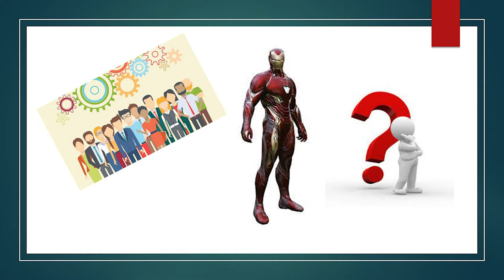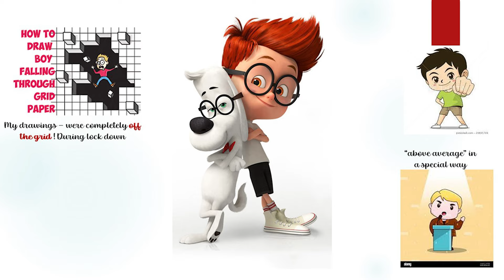Being Ordinary | Yashas Kumar | TEDxYouth@GEMSModernAcademy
Being extraordinary is something that's generally praised by society all the time. However, Yashas doesn't think that being special is all that there is to life. His talk takes us on a journey in finding ourselves special while being ordinary Yashas Kumar is a 12-year-old student, who enjoys drawing and has made multiple art pieces. One of his passions is public speaking; he enjoys telling jokes to his friends, and actively participates in his local drama school, being a fanatic of dramatics. He also enjoys writing, as he considers it an excellent medium to express himself, and is an avid reader. This talk was given at a TEDx event using the TED conference format but independently organized by a local community.